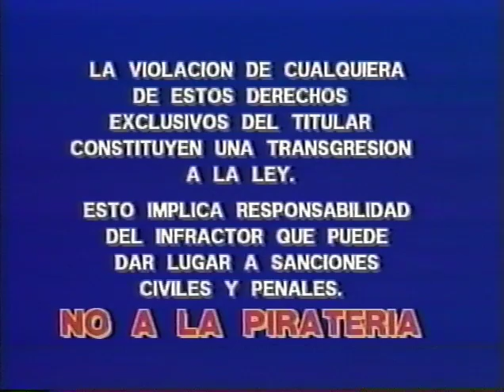Opening to Pocahontas 1996 VHS (Mexican Copy)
Here's the opening to the 1996 VHS of "Pocahontas."

1. VideoVisa Logo/Warning Screens
2. The Hunchback of Notre Dame (El Jorobado de Notre Dame) Trailer
3. Disney Videos Introduction
4. "Próximamente en video"
4. The Fox and the Hound (El Zorro y el Sabueso) Preview
5. Mary Poppins Preview
6. Disneyland Advert
7. "Preparate para disfrutar el video musical..."
8. "Preparate para la Pelicula"
9. Disney Videos Logo
10. 1990 Walt Disney Pictures Logo
11. First Few Seconds of the Film